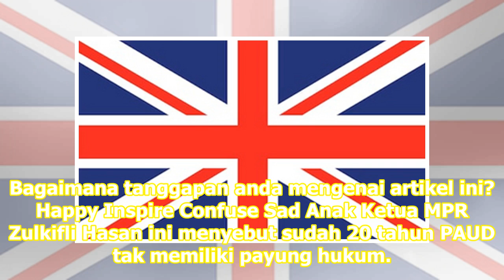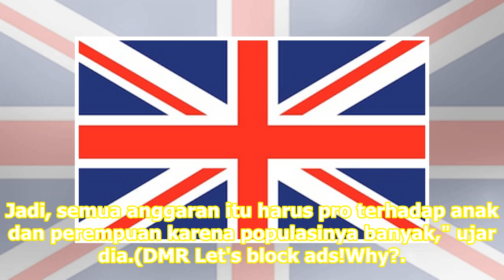PAN DKI Fokus Program Perempuan dan Anak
Jakarta: Setelah Fraksi Partai NasDem, giliran Fraksi Partai Amanat NasionalPAN yang bertemu dengan Gubernur DKI Jakarta Anies Baswedan. Anggota Fraksi Partai PAN Zita Anjani mengatakan pertemuan itu membahas 23 janji kerja Anies Baswedan. Salah satu yang intens dibahas ialah penerbitan payung hukum...